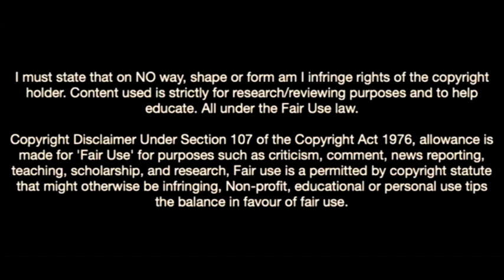Yann Auriel Bisseck-The New Defender In Inter Milan